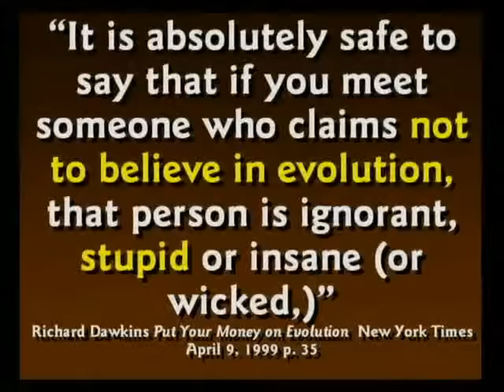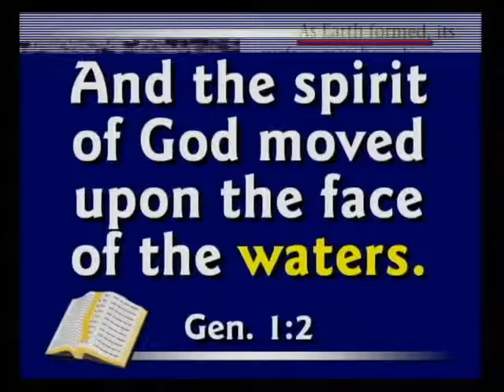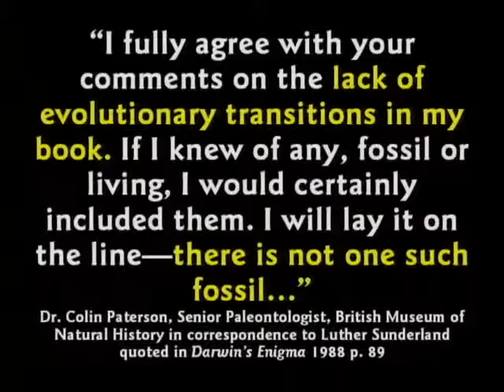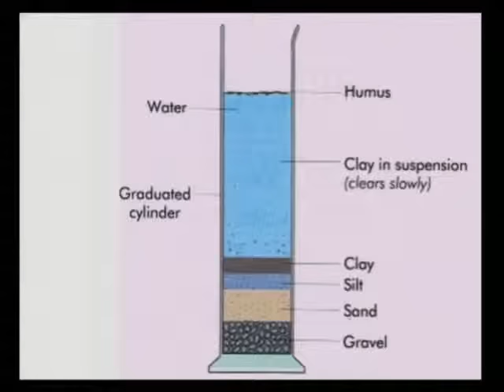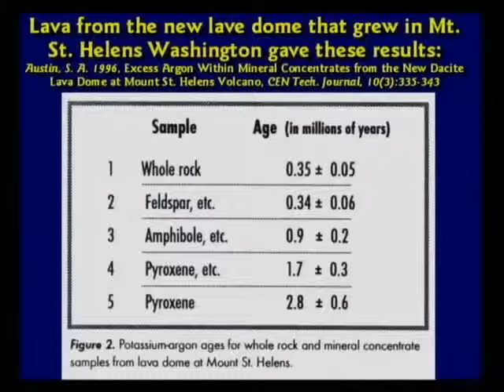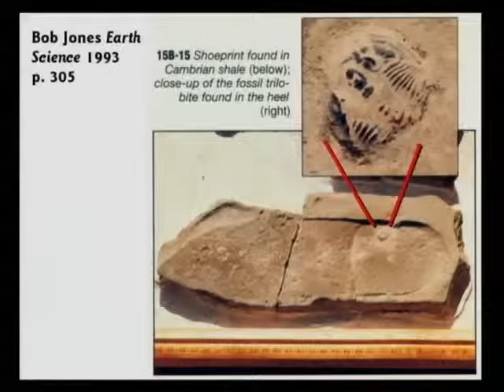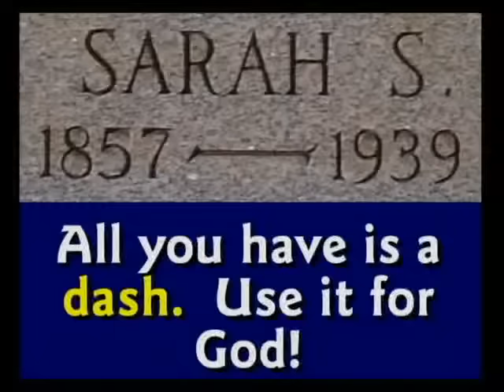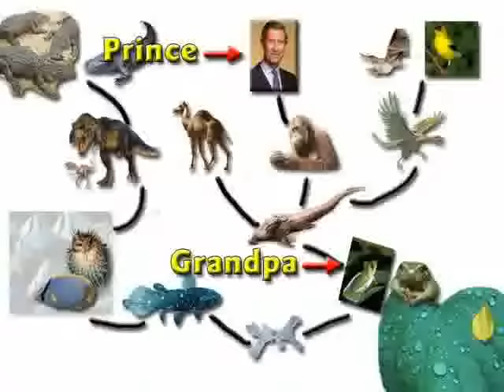CSE BIBLE EXTRA by Kent Hovind Why Evolution is Stupid with 100 Reasons